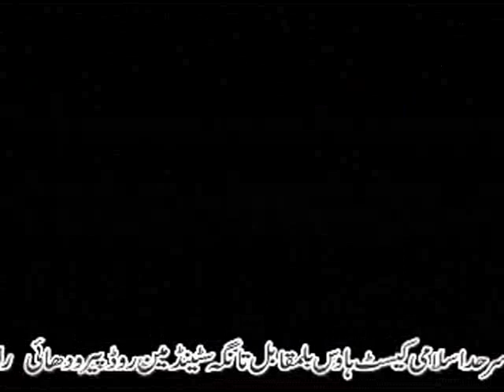Sheikh Osama Abonnoor _Surah Fussilat,14-03-09 Pakistan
الشيخ أسامة أبو النور
 Sheikh Osama Abonnoor _Surah Fussilat ,Faisal Masjid Islamabad Pakistan ,14-03-09